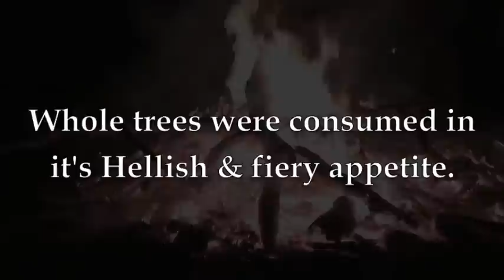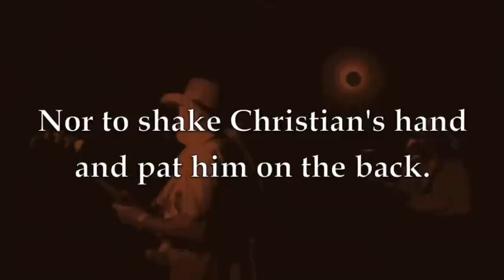the Devil & the Fiddler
Mission Mountain Wood Band - Got hired to film these guys on 6/26/10 in Big Timber, MT. Back in the '70's these guys played w/ and opened for some big names like the Allman Bros., Savoy Brown a.k.a Foghat, Steppenwolf, the Beau Bromells, etc, they were set to become a big deal themselves, but the cards didn't play out.  These guys were hot and tight as ever and here's a sample of what's to be offered in an upcoming DVD on this show, brought together by Jim Baldwin.
These guys were real nice to interview and meet.
"The Fiddler" here is multi-instrumentalist Christian Johnson, besides the 3 other bands he plays in Mission Mountain Wood band is again becoming a regular item on his to-do list. His "day job" is as a music teacher and one of his most famous students is bass player Gary Tallent, he's the founding member of the E street band, as in Bruce Sprinsteen and the E street band.

And that guitar you hear at the beginning of the video is me, AJ Scaff, playin' the part of "the Devil".